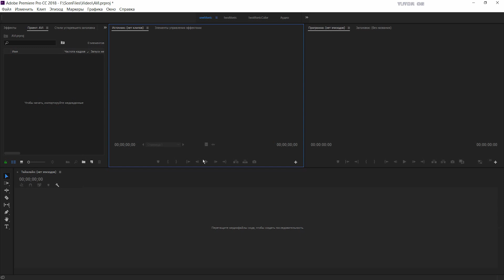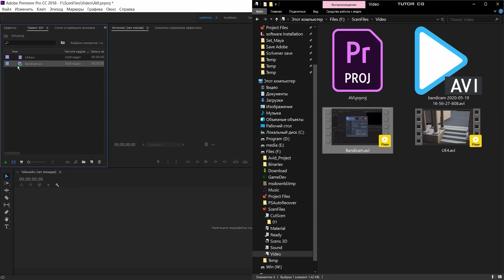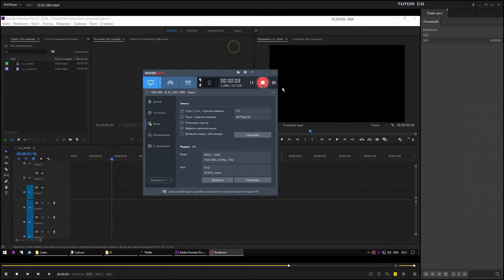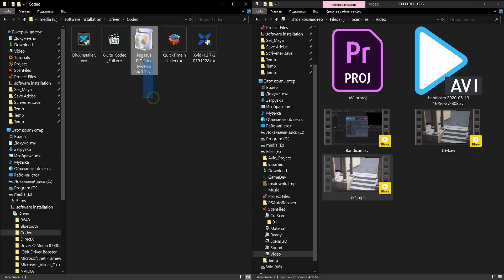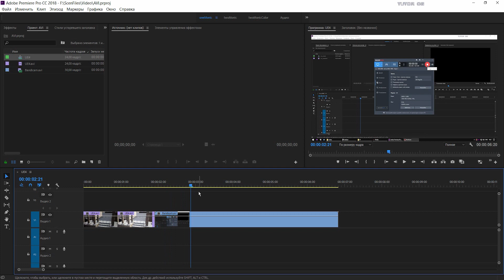Premiere Pro не открывает .AVI видео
Если вы не можете добавить .AVI видео в свои проекты
Premiere Pro, то это видео наверняка вам поможет.
______ скачать Codec ______
платный кодек из видео (можно найти бесплатный)
"Pegasus PICVideo M-JPЕG v4.0.7 (x64).exe"
настройки Bandicam для Pr. Pro